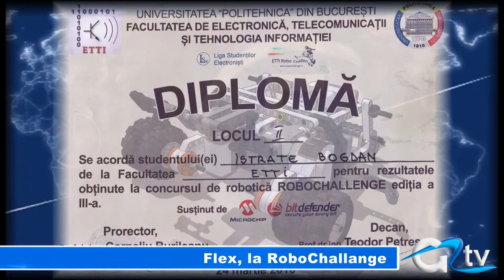FLEX, LA ROBOCHALLANGE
În acest weekend, la București, roboții se vor înfrunta din nou. Este vorba despre etapa națională a concursului RoboChallange organizat de Facultatea de Electronică, Telecomunicații și Tehnologia Informației din cadrul Universității "Politehnica" București. Nu va lipsi robotul Flex, construit de o echipă de studenți ambițioși din care fac parte și doi giurgiuveni.